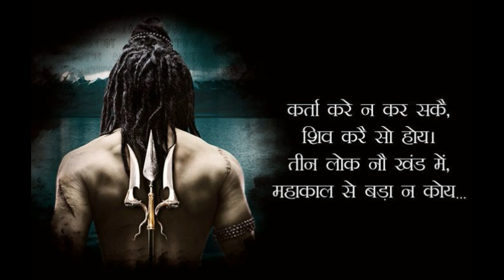Mahadev, whatsapp status video, lord shiva, bholenath, mahashivratri 2021, shiv status, sawan status